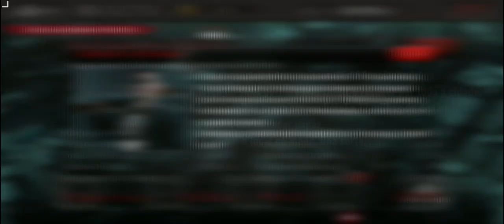Dead Trigger Traduzido | Gameplay - Guerra de comida ep #8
Fala galera , beleza ? Depois de uns dias estamos de volta com mais um vídeo da nossa série DEAD TRIGGER TRADUZIDO! Estamos no nosso 8° episódio! Faremos as missões secundárias pq elas se tornam obrigatórias. Espero que gostem desse estilo de vídeo! Se vc é novo aqui seja muito bem-vindo ^_^

Obrigado e Deus abençoe vcs ^_^